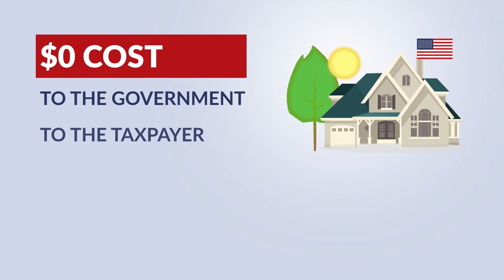TAPS: Hope, Help & Healing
TAPS is the leading non-profit caring for all those grieving the loss of a military loved one.